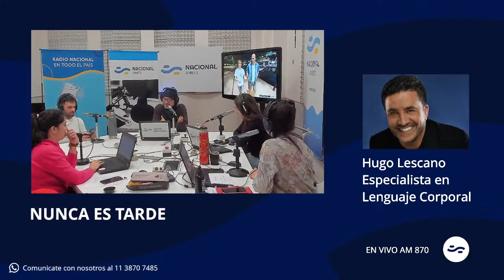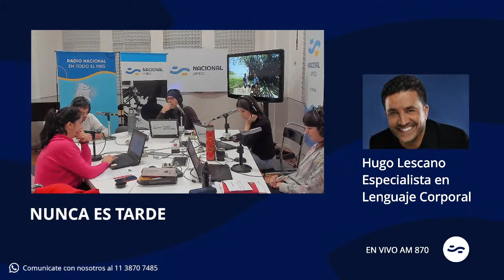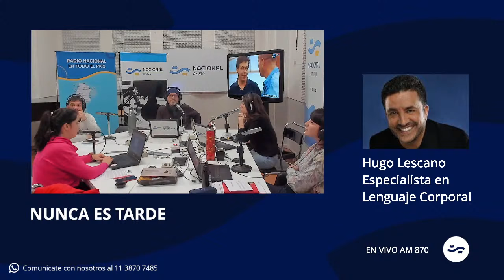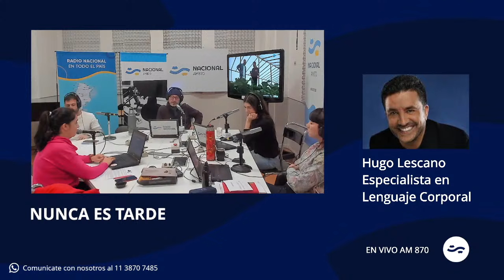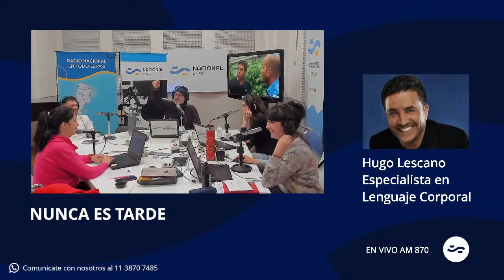Hugo Lescano Especialista en Lenguaje Corporal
Transmisión diaria.